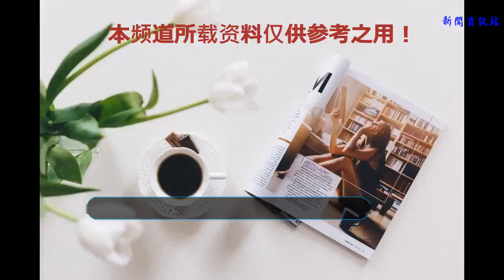曾向白胡子發起挑戰的三個人，命運卻截然不同，一位已封神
說起海賊王中的強者，不得不提起被譽為“世界最強男人”的白胡子。羅杰時代的佼佼者，僅次于羅杰成為海賊界霸主的人物。因為強大，總有一些心高氣傲的人想與其較量一番。不經歷過絕望，永遠都不會成長。接下來讓我們看看這三位不知天高地厚，年少輕狂的挑戰者。

沙·克洛克達爾
老沙想要擊敗白胡子的緣由目前尚未可知。但是老沙對白胡子可以說是特別的執著，早在20歲出頭的時候就加入七武海，并且在那時就挑戰過白胡子。雖然結局以失敗告終，但時隔多年，老沙依舊沒有放棄挑戰白胡子的機會。在“海底監獄”與路飛等人一起逃脫目的是為再次想白胡子挑戰。老沙雖執著挑戰白胡子但卻承認的實力。在頂上戰爭，看到白胡子屢屢退敗，憤怒的發聲：“太難看了，白胡子！該守護的東西就要好好守護，不要再讓他們為所欲為了。”

“火拳”艾斯
“年少輕狂”很貼切的形容著當時的艾斯，流淌著海賊王的血液的他，自然是心比天高無畏無懼。當時艾斯出海的目的也很簡單，取白胡子首級成為海賊王。但是初出茅廬的艾斯怎么有實力擊敗白胡子。在白胡子手中一個回合都撐不住的艾斯卻換來一句“做我的兒子吧！”最終被白胡子寬大的胸懷所感動，加入白胡子海賊團。在艾斯背負白胡子的標志開始，就已經下定決心，自己要讓白胡子成為海賊王。

“小丑”巴基
巴基在羅杰船上做見習船員的時候，曾多次與白胡子交戰。雖然巴基的真實實力不怎么樣，但是嘴上的功夫絕對不輸任何人。巴基曾放出豪言要把白胡子的胡子染成紅色。在頂上戰爭，因為受到其他越獄犯的過度追捧，再次向白胡子挑釁。雖然最后被白胡子的三言兩語蒙騙過去，但也恰保住了一條命。頂上戰爭之后成為七武海一員，被譽為“巴基大神”。果然巴基的霸王色運氣名不虛傳。

白胡子雖然再頂上戰爭中犧牲，但作為舊時代的犧牲品，臨終說的豪言壯語“我是時代的殘黨，新時代里沒有能載我的船。ONE PIECE,是真實存在的！”卻影響世界發展的趨勢！